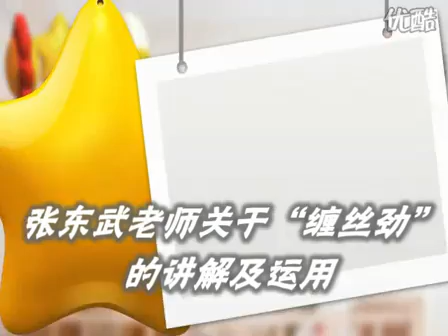Chen shi taijiquan. Chansigong - reeling silk qigong. Old stage of master Zhang Dong Wu